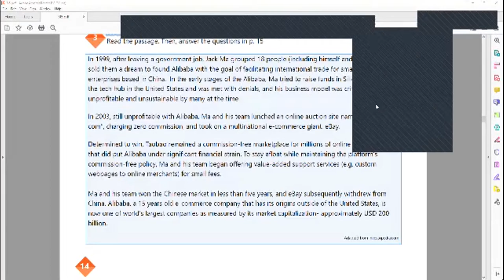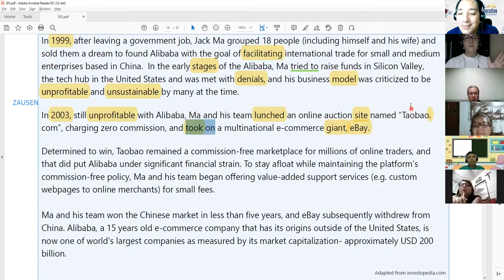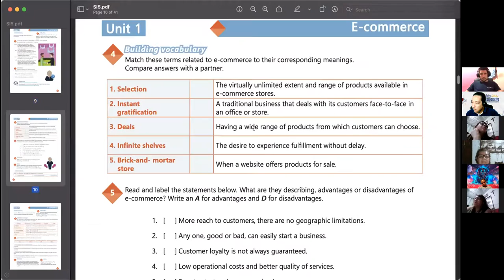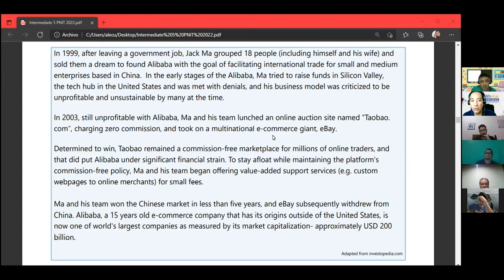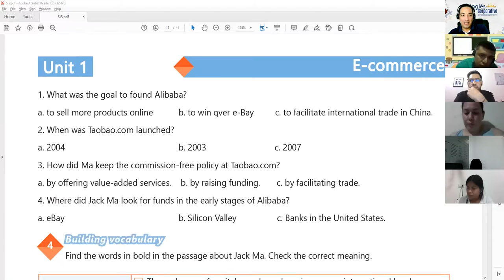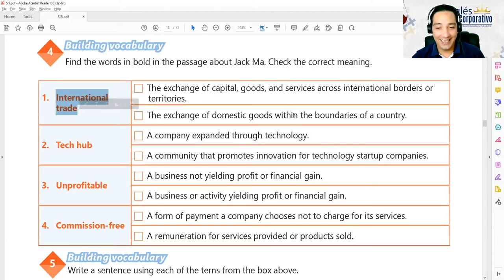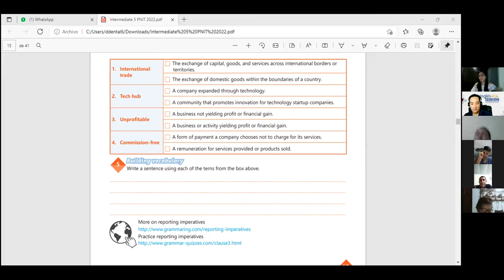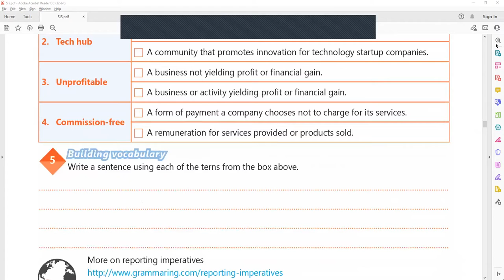Ingles Corporativo-Videoconferencia #5 Report tips for successful online businesses